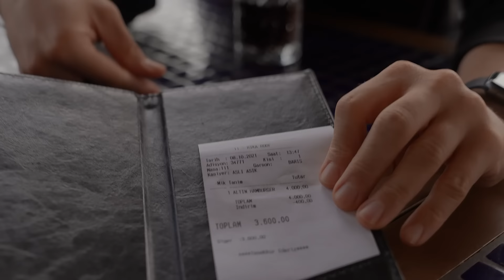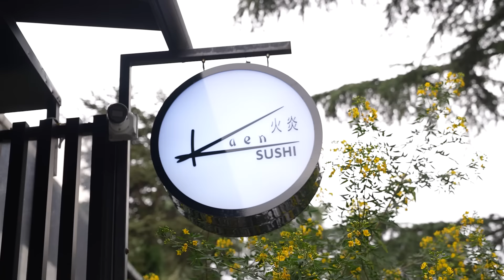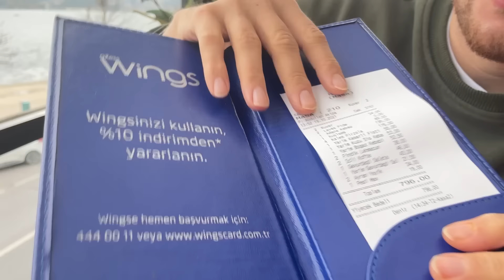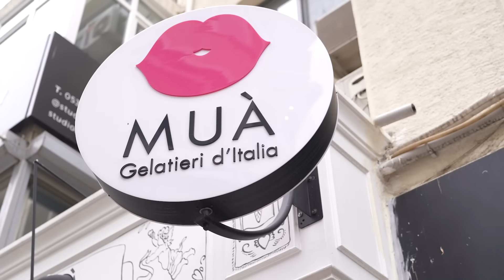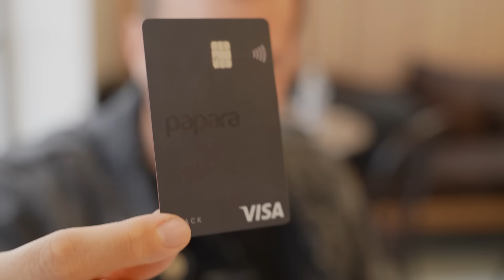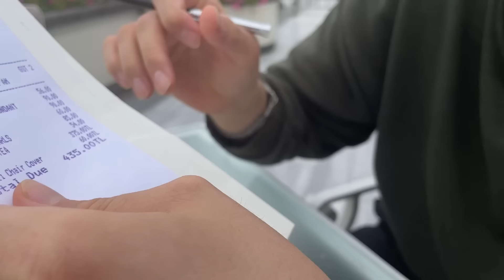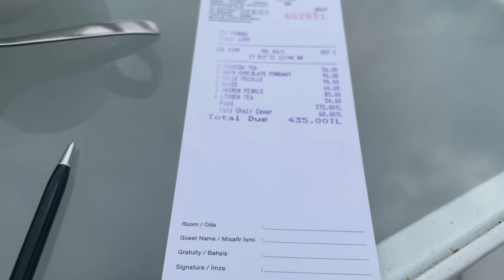İSTANBUL'UN EN PAHALI YEMEKLERİNİ YEMEK! (BİR GÜN BOYUNCE ZENGİN HAYATI YAŞADIM)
Herkese Selamlarrr bugün bir gün boyunca Türkiye'nin en pahalı yemeklerini yedik :)) Hem iyi hem kötü bir fikirdi :D